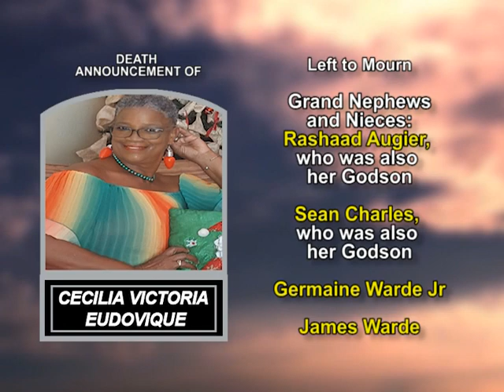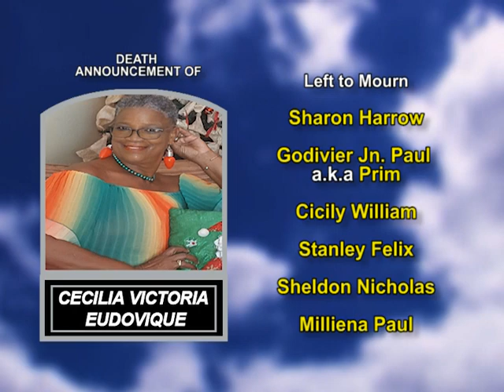Cecilia Victoria Eudovique long